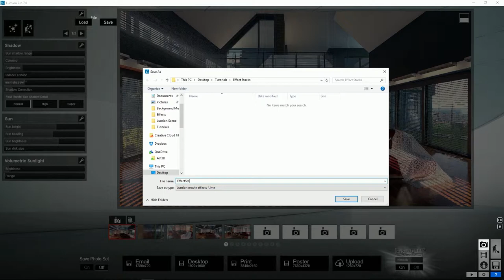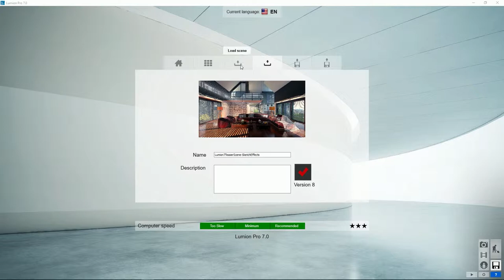Lumion Efectos - 6 Acciones. Efecto 'Guardar y Cargar'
Tutorial Lumion Efectos, 6. Acciones. Efecto "Guardar y Cargar". Aprende todo sobre Lumion, crea tus proyectos paso a paso en pocos minutos.